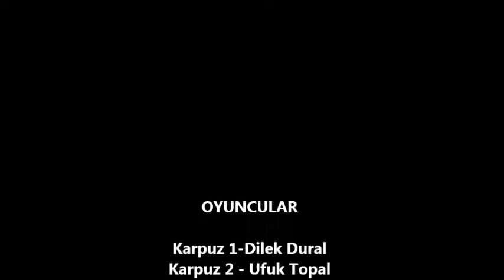Garpuz Getir Yıyeğ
Bu video Çorum Ziya Gökalp İlkokulu öğencisi Dilek Dural tarafınan hazırlanmıştır.